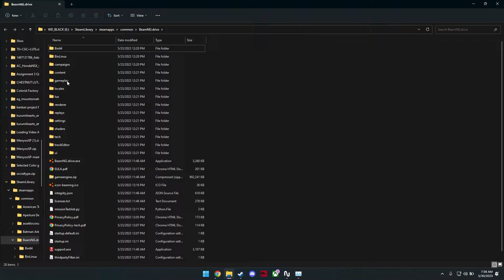How To Install Custom Maps For BeamNG Drive